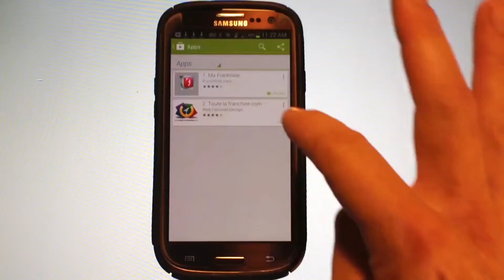Mobile Reviews Video13